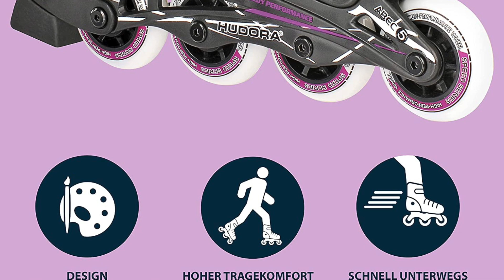Die besten INLINER für Frauen, Männer und Kinder (2025)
Bester Inliner im Test bzw. Vergleich 2025
★ Bester Inliner für Frauen ★
► K2 Alexis 80

★ Bester Inliner für Männer ★
► K2 F.I.T 84 Speed

★ Bester Inliner für Kinder  ★
► Hudora Mia/Leon

⏱🚨🚛 ⎮ 24H LIEFERUNG!

Welcher Inliner ist der Beste? In unserem Video zeigen wir euch die besten Inliner im Test bzw. Vergleich, welche es nach unserer Empfehlung auf Amazon zu kaufen gibt.

Wir haben unterschiedliche Hersteller verglichen, darunter der Inliner von K2, ein Inliner von Hudora und der Inliner von K2.

Liebe Grüße
Dein Vergleichssieger-Team

0:00 Intro
0:11 K2 Alexis 80 Inliner
1:26 K2 F.I.T 84 Speed Inliner
2:20 Hudora Mia/Leon Inliner